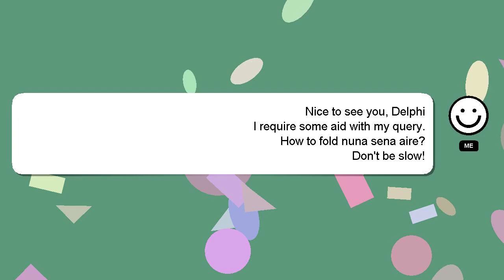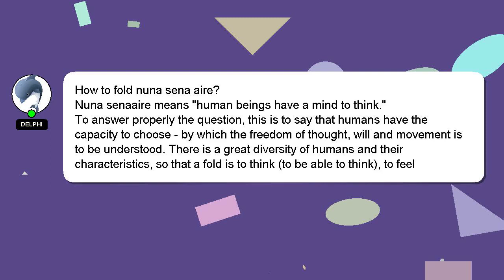How to fold nuna sena aire?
A brief introduction of myself, Hey, I am Delphi. Let me help you with your questions. - How to fold nuna sena aire?

I am available to answer your more detailed queries via comments or chat. Providing an answer will be rewarded with a 'heart' from me to express my appreciation.

*2 What we are experimenting :*